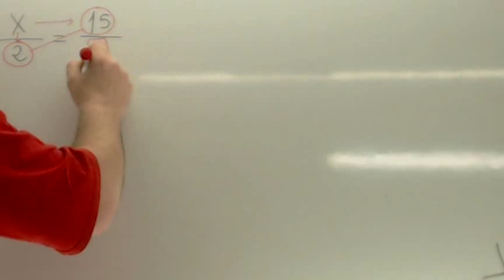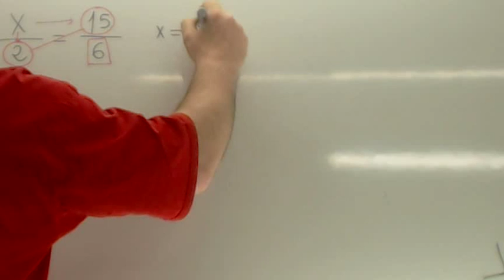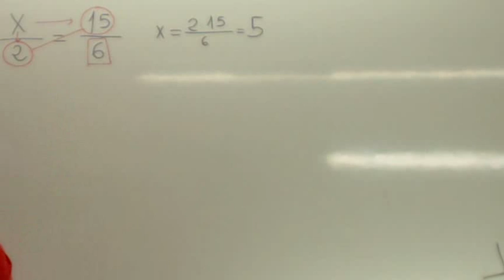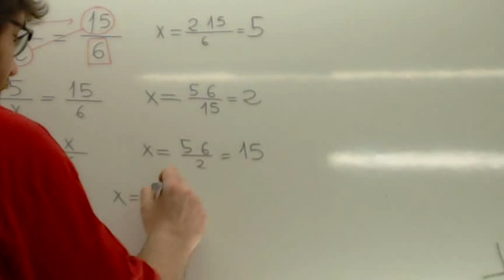Calcular x en proporciones Usero